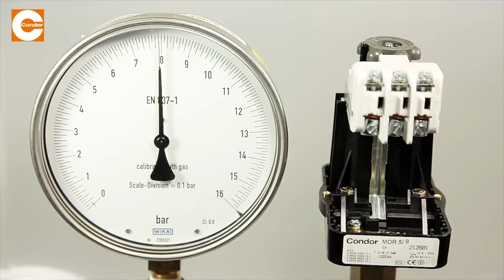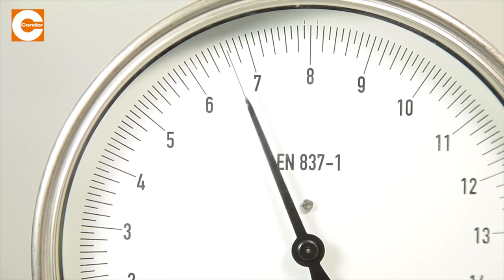Der Condor Druckschalter MDR 5 und die Einstellung der Druckwerte!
Was tun, wenn an Ihrem fahrbaren Kompressor der Druckschalter den Geist aufgibt? Kein Problem, wir bei Landefeld bieten Ihnen den passenden Ersatz. Dabei spielt es keine Rolle, ob Sie den Kompressor Druckschalter mit oder ohne Drehschalter benötigen. Wir bieten Ihnen in jedem Fall die perfekte Lösung! Auch wenn Sie nur das Ersatzventil oder die entprechende Ersatzmembrane benötigen. Wie Sie den Druckschalter MDR 5 richtig einstellen, zeigt Ihnen unser Experte im folgenden Video!

Hier finden Sie die Artikel aus unserem Video!